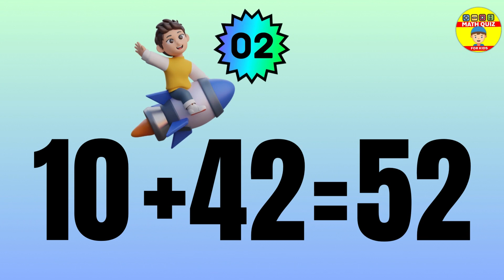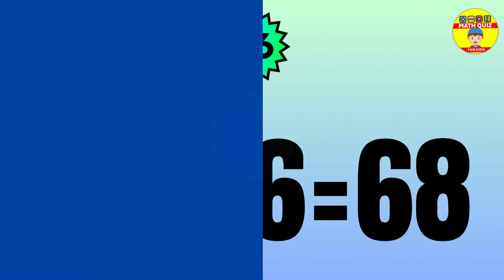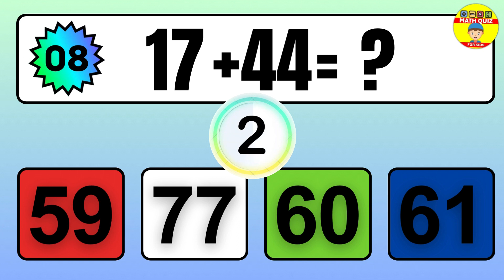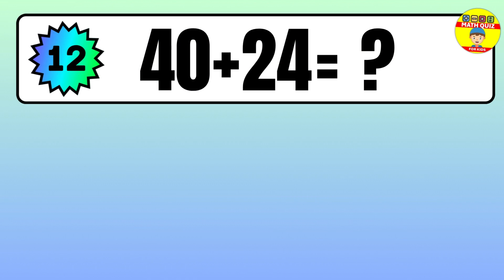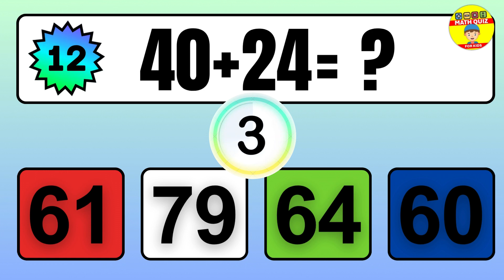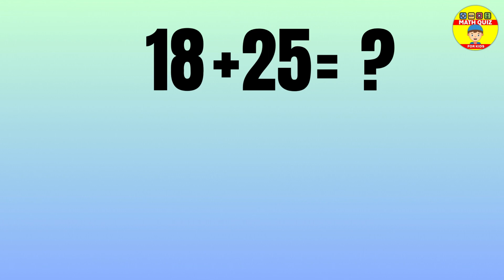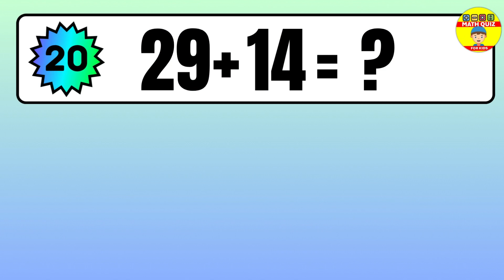20 Math Quiz for Kids | Two Digit Addition Quiz